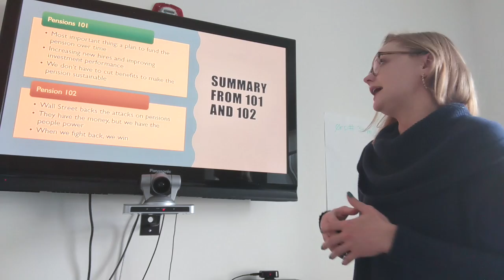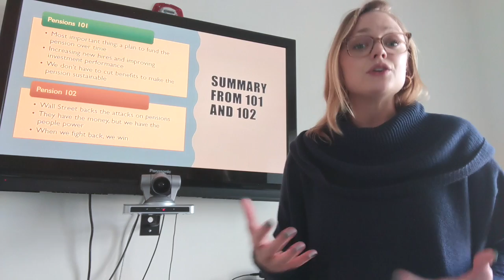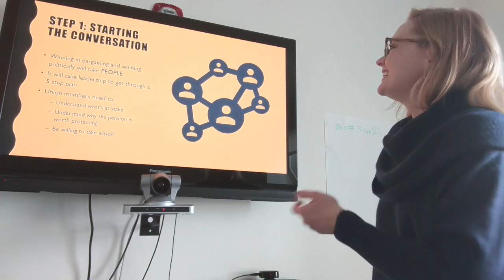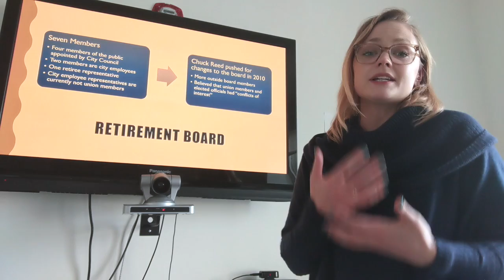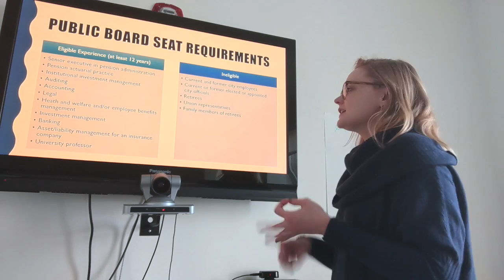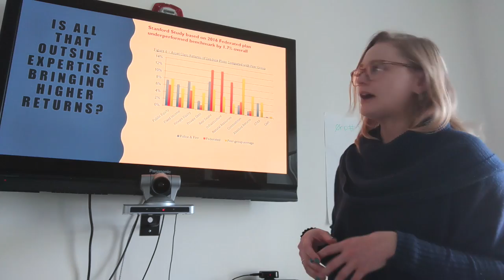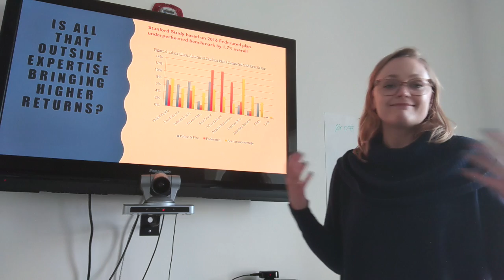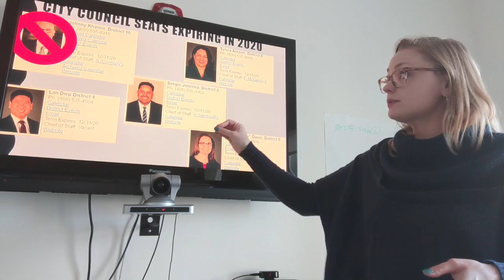San Jose Pension Training Part 7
Our Research Specialist breaks down San Jose pensions